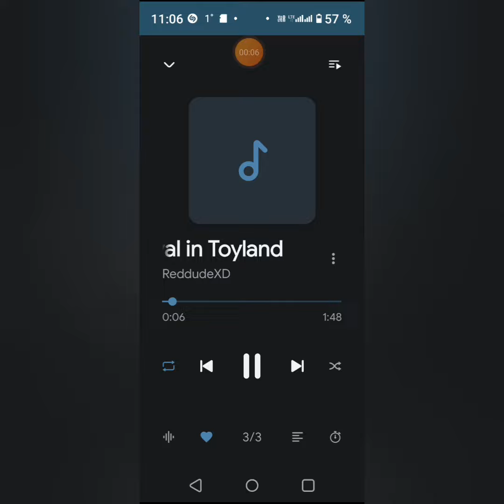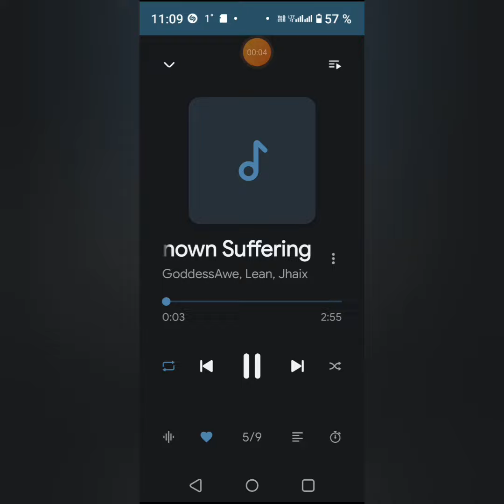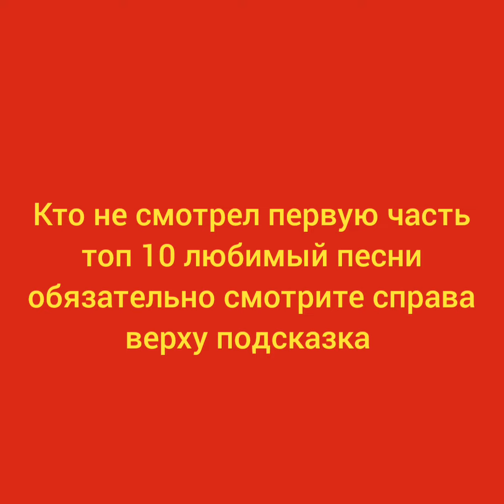Топ 5 Песни Fnf Wednesday Infidelity часть 2